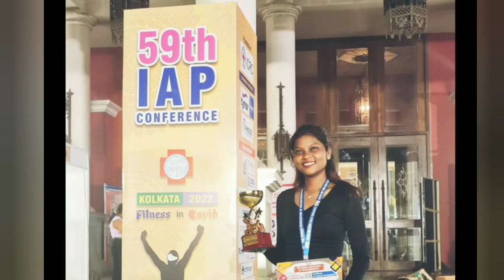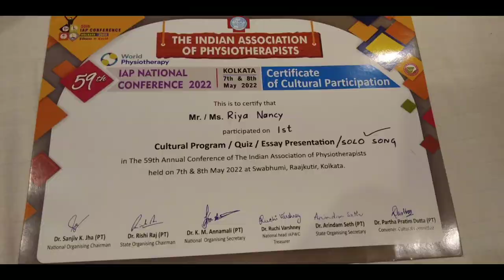Winning First Prize In Solo Singing 🏆🥳🤩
I went to the Kolkata for my 59th IAP National Conference through my College and I won First Prize in Solo Singing and unfortunately we couldn't win in the Group singing. I was happy n bit emotional at this time. I am sharing a short video clip of that happy moment. Hope you guys love it.